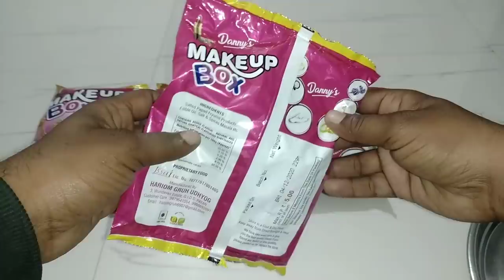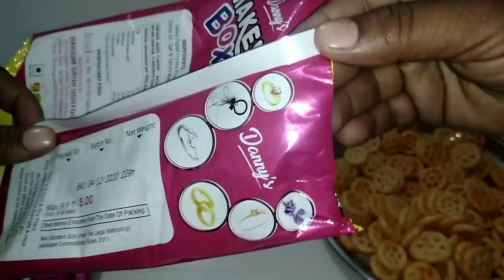Latest Collection Of Free Gifts Inside || Makeup Box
New Video:-